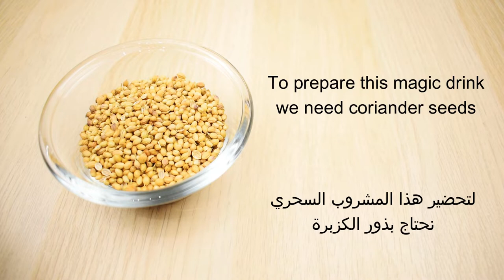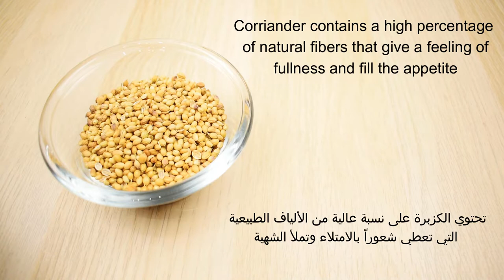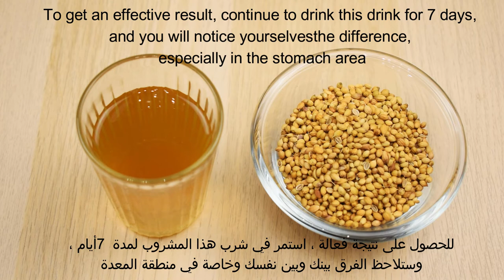Remedy To Lose Belly Fat, Arm Fat Chest Fat and Super Fast || No Workout No Diet !!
Lose Belly Fat and Side Fat and Chest Fat and Arm Fat Super Fast ! No Workout No Diet

Coriander seed is rich in copper, iron, zinc, and other vital minerals that boost the overall metabolism.
Coriander seeds also treats other disorders such as cholesterol imbalance, diabetes, and the digestion rate, all of which  contribute indirectly to lose fat and weight loss.
Here are some of the health benefits of Coriander Seeds:
- Improves Digestion:
These tiny seeds are magical for all your intestinal issues including bloating, gastric, diarrhea, nausea etc. It is an all in one solution for almost all digestion related issues.It contents dietary fibers and are also a good source of antioxidants.
- Lower Cholesterol:
Coriander seeds helps in reducing bad cholesterol and promotes good cholesterol in the body.
- Treats Diabetics:
These tiny seeds are proven to aid weight loss and reduce unwanted fat from the body.They are a good source of antioxidants and other essential vitamins that helps in regulating blood sugar level in the body. Try drinking an easy coriander infused tea in the mornings to regulate your blood glucose level and also to aid weight loss.
- Boosts immunity:
Coriander seeds is known to boost immunity, as the antioxidants present in coriander help in reducing free radical activity in the body. Keeping your body's first line of defence boosted can help fight many diseases
- Enhance Digestion
Coriander seeds Enhance Digestion. it stimulate the liver to produce and secrete concentrated bile acids. These acids play an important role in digestion and absorption.
- Improves Hair and Skin Quality:
The seeds are rich in vitamin K, C, B along with antioxidants and other minerals which are all beneficial skin and hair health. You can achieve a glowing skin by adding Coriander seeds into your diet,as it helps in slowing down the ageing process and also protects the skin from allergies and redness. It promotes hair regrowth and delays the premature greying of the hair.

Final Words: Is the coriander seeds weight loss method effective? The answer is a big YES
Coriander is rich in many micronutrients that trigger weight loss, and thus, is an effective solution to lose belly fat and side fat and chest fat and arm fat fast ! no workout no diet needed!!

The Ingredients Of the Drink to Lose Belly Fat and Side Fat and Chest Fat and Arm Fat Fast At Home No Workout No Diet :
1 tsp of Coriander seeds + 400 ml of Water +  optional 1/2 tsp of natural bee honey